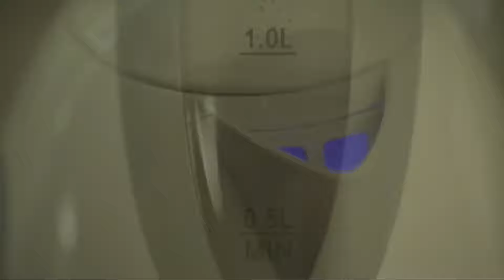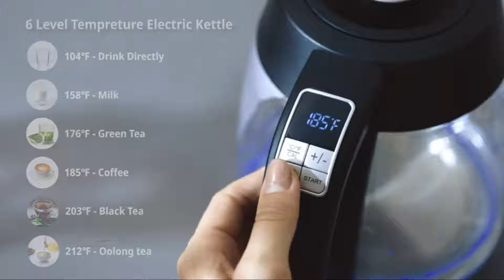(Electric Tea Kettle) Top 5 :Best Electric Kettle 2021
Are you looking for the 5 Best Electric Tea Kettle 2021  we listed the 5 Best Electric Tea Kettle 2021 for more details check out the link given below ↓↓
Ovente Electric Hot Water Kettle 1.7 Liter with LED Light, 1100 Watt BPA-Free Portable Tea Maker Fast Heating Element with Auto Shut-Off and Boil Dry Protection, Brew Coffee & Beverage, White KP72W
US PRICE
BELLA Electric Ceramic Tea Kettle, Boil Water Quickly and Easily, Detachable Swivel Base & Boil Dry Protection, Carefree Auto Shut Off, 1.2 L, Silver Tile Pattern
US PRICE
Electric Kettle, Milin 1500W Water Boiler with Temperature Control, LED Screen 1.7L 8 Cups Electric Tea Kettle BPA Free, Glass Electric Hot Water Kettle
US PRICE
DmofwHi Gooseneck Electric Kettle(1.0L), 100% Stainless Steel BPA Free Classic Pour Over Coffee Kettle | Tea Kettle - Green
US PRICE
Rozmoz Electric Kettle with Temperature Control, Pour Over Kettle 304 Stainless Steel Tea & Coffee Gooseneck Kettle 0.8L, 1000 Watt Quick Heating
US PRICE